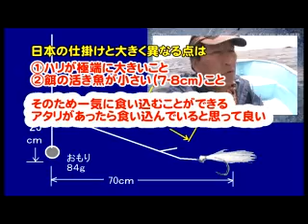Fluke Fishing in New York ヒラメ釣りin ニューヨーク （実釣編）科釣研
ニューヨーク市周辺は意外と知られていないヒラメ釣りのホットスポット　60分DVDビデオの一部を紹介。もっとクリアーな映像を見たい場合は下記のHPをご覧ください。